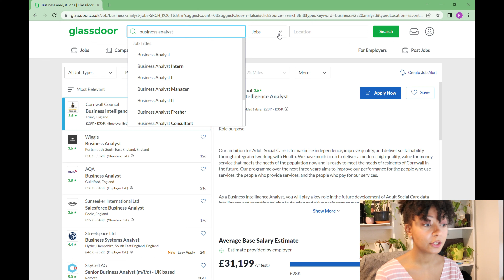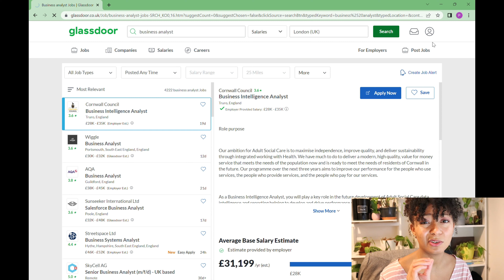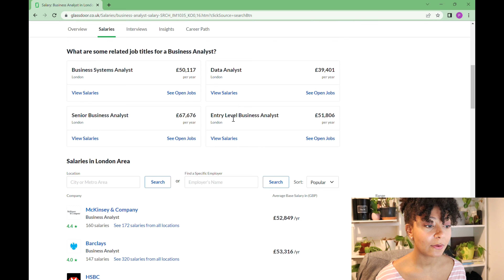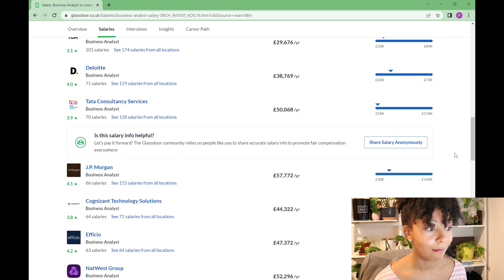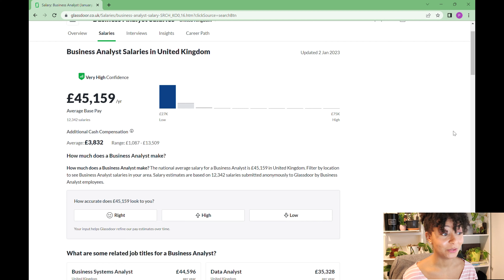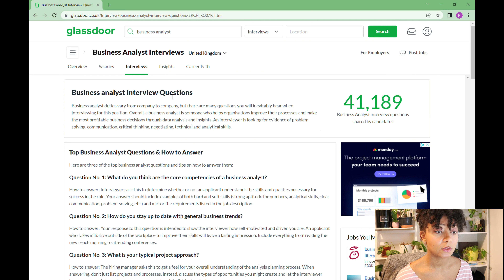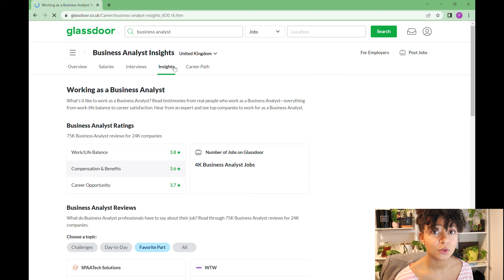Business Analyst Salary Expectation for 2023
✨✨ HAPPY NEW YEAR BAs!! ✨✨
By understanding where the market is heading, you can make informed career decisions and plan for a rewarding future in business analysis!

Do you want to become a Business Analyst? That's what this channel is all about! My goal is to help you learn everything you need in order to start your career or even switch your career into Business Analysis.

✨✨ EQUIPMENT & BA BOOK LINKS✨✨
Canon EOS M50 Camera
Rhode Video Mic Go II
Business Analysis 4th Edition
Business Analysis Techniques
Agile and Business Analysis

✨✨ ABOUT ME ✨✨
I’m the founder of the Business Analyst School. A Business Analyst myself, with almost a decade extensive experience delivering business change and transformation projects and adding value to organisations.

I started BAS to help others achieve their goal of becoming successful business analysts having achieved this dream myself as a timid, struggling single mum on benefits with no experience or degree.

I have over 7 years’ experience in Non profit, Media, Financial and Insurance Services industry. I’m also a Certified Scrum Product Owner.

In my spare time, I enjoy hula hooping (I'm a qualified hula hoop dance instructor), playing guitar (doing cover songs), yoga (I'm a qualified yoga teacher), reading and travelling with my son and my boyfriend.

✨✨BUSINESS ANALYST SCHOOL✨✨

Visit my online school at Business Analyst School for On demand Video Courses, BA templates and resources, monthly live coaching sessions, etc